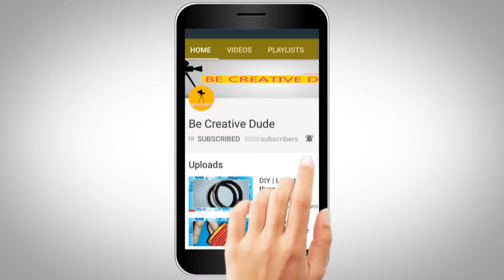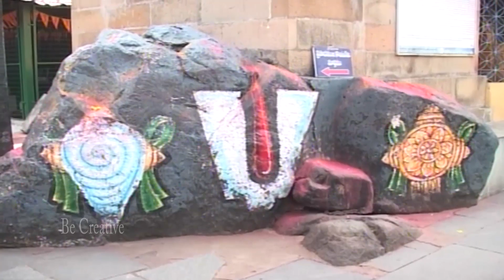Stone Struck in Lion Mouth | Badrachalam Temple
17 వ శతాబ్దం నాటి సంకీర్తనాచార్యులు శ్రీరామదాసుగా పేరు పొందిన కంచర్ల గోపన్న జీవితంతో ఈ ఆలయ నిర్మాణం ముడిపడి ఉంది. 17 వ శతాబ్దం రెండవ భాగంలో కంచర్ల గోపన్న భద్రాచలం తహశీల్దార్ గా ఉన్నపుడు ప్రభుత్వానికి తెలియకుండా ఈ ఆలయ నిర్మాణం కోసం ప్రభుత్వ ఖజానాకు సంబంధించిన ధనాన్ని ఉపయోగించారని గోల్కొండ లోని ఒక చెరసాలలో ఇతనిని బంధించారు. కంచర్ల గోపన్న భక్తికి మెచ్చిన శ్రీరాముడు చెరసాల నుండి విడిపించేందుకు గోల్కొండ సంస్థానాదీశుడైన సుల్తాన్ కు దివ్య రూపంలో కనిపించి, గోపన్నను విడుదల చేయమని ఆలయ నిర్మాణానికి వెచ్చించిన మీర్_ఉస్మాన్_అలీ_ఖాన్ సొమ్మును చెల్లించాడని చారిత్రక కథనం. బందీఖానా నుండి విడుదలైన గోపన్న శ్రీరాముని కీర్తిస్తూ తెలుగులో అనేక సంకీర్తనలను రచించాడు. అప్పటి నుండి గోపన్నను రామదాసు అని పిలుస్తుండేవారు. భద్రాచలం మరియు విజయనగరం ప్రాంతాలకు రామాయణంతో దగ్గర సంబంధమున్నట్లు రామాయణ గ్రంథాల ద్వారా తెలుస్తుంది. భద్రాచలం నుండి 35 కిలోమీటర్ల దూరంలో ఉన్న పర్ణశాలలో రాముడు, సీత, లక్ష్మణుడు కొంతకాలం నివాసం ఉన్నట్లు తెలియజేయబడింది. గోదావరి నది ఒడ్డున ఉన్న భద్రగిరి అనే చిన్నకొండ వద్ద శ్రీరాముడు శ్రీలంకలో ఉన్న సీతను రక్షించడానికి బయలుదేరినప్పుడు మార్గమధ్యంలో ఉన్న ఈ నదిని దాటాడు. మేరుపర్వతం, మేనకల కుమారుడే భద్రుడు (భద్రగిరి). ఈ భద్రుని కోరిక మేరకు భద్రగిరిపై వెలసిన శ్రీరాముడు భద్రాద్రిరాముడు అయ్యాడు. ఈ భద్రగిరిపై వెలసిన శ్రీరాముని ఆలయమే శ్రీ సీతారామచంద్రస్వామి దేవస్థానం. ముస్లిం మతంలో పుట్టిన కబీర్ దాస్ కు కూడా ఈ ఆలయంతో దగ్గర సంబంధముంది. కబీర్ దాస్ ఒకసారి ఆలయంలోకి ప్రవేశిస్తున్నపుడు అతన్ని నిరాకరించడంతో ఆలయంలోని దివ్య చిత్రాలు అదృశ్యమైయ్యాయని మళ్ళీ అతనిని ఆలయంలోకి ప్రవేశించేందుకు అనుమతి ఇవ్వడంతో దివ్య చిత్రాలు పునర్దర్శనం అయ్యాయని చెబుతుంటారు. ప్రపంచవ్యాప్తంగా ప్రసిద్ధి పొందిన ఈ దేవాలయం ప్రపంచ నలుమూలల నుండి వేలాది భక్తులను విశేషంగా ఆకర్షిస్తుంది. పవిత్రమైన గోదావరి నది ఈ కొండను చుట్టుకొని దక్షిణ దిశ వైపుగా ప్రవహిస్తూ ప్రకృతి అందాలను ఒలకపోస్తూ ఒక ప్రసిద్ధ పుణ్యక్షేత్రంగా భాసిల్లేలా భద్రాచలంకి మరింత తోడ్పాటునందించింది. మేరుపర్వతం, మేనక లకు లభించిన వరం వల్ల పుట్టిన బాలుడే భద్ర పర్వతం. ఈ భద్రుడి (చిన్నకొండ) వలనే ఈ చిన్నకొండను భద్రగిరి అని ఇక్కడ ఏర్పడిన ఊరికి భద్రాచలం అని పేరు వచ్చింది.

కళ్యాణం
ఇక్కడ జరిగే ఉత్సవాలలో ముఖ్యమైనది శ్రీరామనవమి రోజున జరిగే కళ్యాణం. ఇది దేశ వ్యాప్తంగా అత్యంత ప్రసిద్ధి చెందిన ఉత్సవం. ఈ కళ్యాణానికి అనేక లక్షల భక్తులు హాజరవుతుంటారు. రాష్ట్ర ప్రభుత్వం తరపున ముత్యాల తలంబ్రాలు, పట్టు బట్టలు ఈ దేవాలయమునకు ప్రతి సంవత్సరం పంపడం జరుగుతుంది.

This Channel is all about Videos which is dedicated for you people. Dont miss a single Video.. This Channel will upload rangoli videos, thread bangles videos, lades spls,Amazing videos,etc.
KA Entertainments